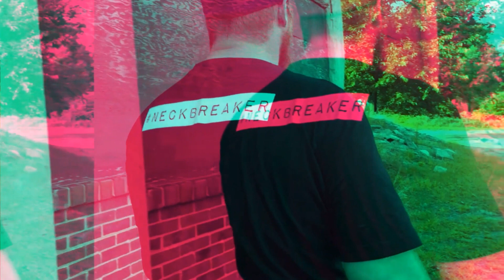Ed Sheeran ft. Stormzy, Jaykae & Aitch - Take Me Back To London | AMERICAN RAPPER'S FIRST REACTION!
Come and join the G&T Discord if you want to interact further and have fun with our great community - become a NECKBREAKER!